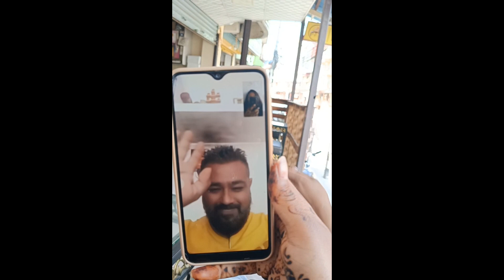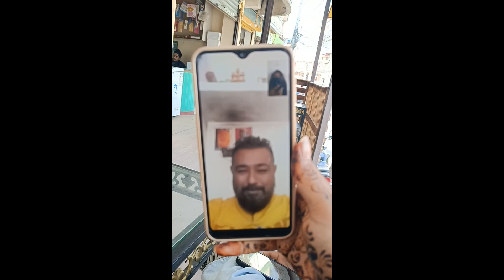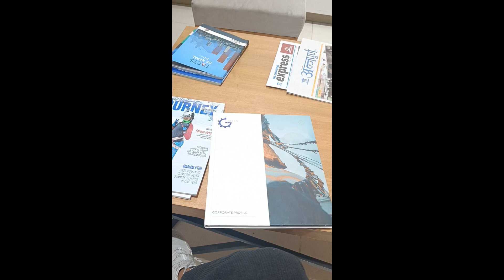14 March 2024 Vlog AgriGirl Day in Nepal ✨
This is a vlog of 14 March 2024, and I will be sharing with you everything of my day. No Edited feelings and nothing, no drama. Here, I shall present myself exactly as I am. Kindly comment to me after viewing this vlog. The content of this blog is dedicated to upholding memories and celebrating life.
Step into the realm of pure authenticity and raw emotion with our latest vlog. No frills, no filters – just life as it is, unapologetically genuine. Join us in cherishing the beauty of each moment, as we weave memories into the fabric of our existence. After watching, I invite you to share your thoughts and reflections. Let's celebrate life together, embracing its highs and lows, its joys and sorrows. Here's to the beauty of memories and the richness of every experience.  Take a journey with me and let's savor the essence of life, one frame at a time.
Thank you for being here, and don't forget to shower me with your love and positivity!

With Love,
Your Agri Girl Wish from Nepal
Conception/ Host / Editor: Kamana Kafle
Publicity Design: Kamana Kafle
Logo Design: Kamana Kafle
Neither the channel, nor the host and the guest intend to defame, discredit, or hurt the sentiments of any person, organization, religion, profession, community, or viewers.